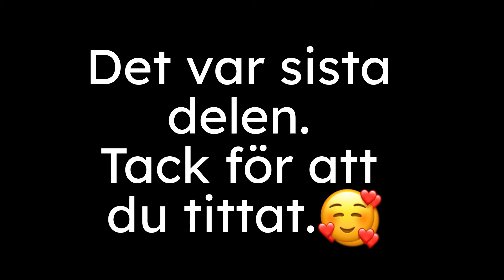Marianne Liljeholt överklagar avslag om skuldsanering del 3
Marianne överklagar avslag av skuldsanering den 4/9-24
DEL 3 som är sita delen för denna gång.  Här har vi lite eftersnack. 🥰😘
Tack för att ni tittat och stöttar Marianne.. 🤗💕